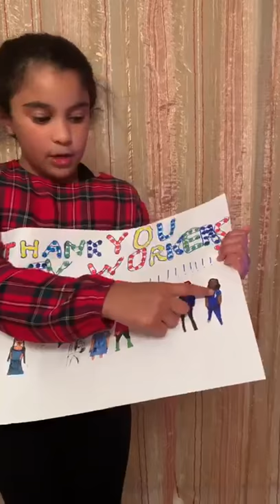We Are in This Together ❤️Thank You Yasmin for Sharing Your Art With Us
Thank you to everyone who shared their art with us. Our chosen winner Yasmin, created a beautiful piece of art showing diversity, unity and gratitude ❤️